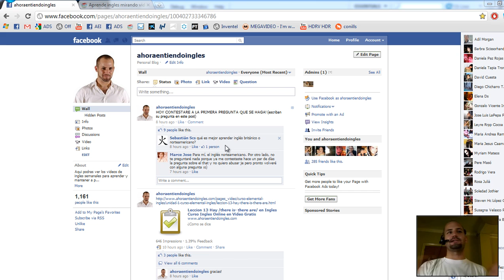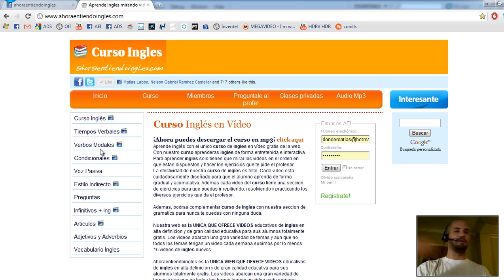Ingles Americano vs Ingles Britanico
¿Cual es mejor aprender ingles Britanico o americano?